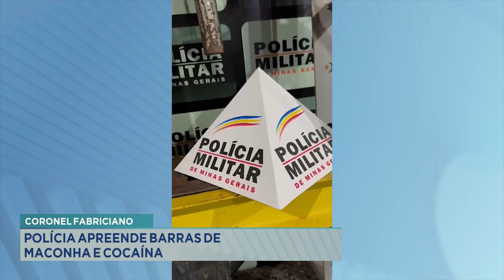Coronel Fabriciano: Policia Aprende Barras de Maconha e Cocaína.